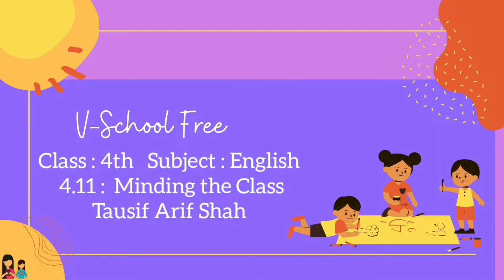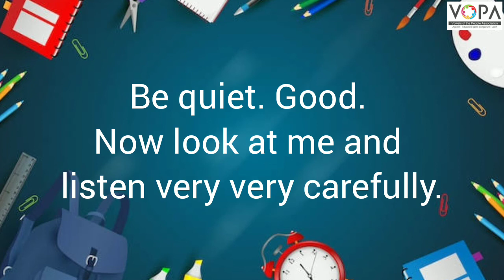4th | Eng | Chap No 4.11 | Minding the Class | V2 | VSchool